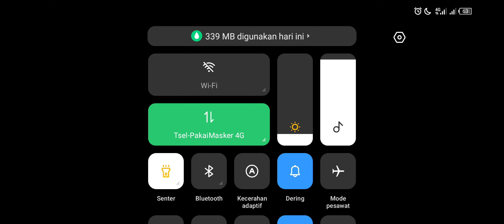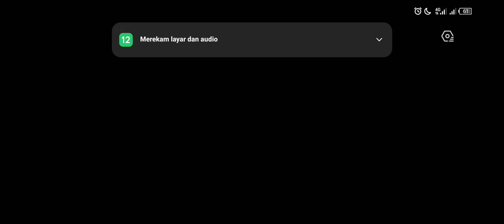CALLOFDUTY MOBILE GAMEPLAY MULTIPLAYER game 29 FR .556 - ROGUE AGENT GUNSMITH CUSTOM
CALLOFDUTY MOBILE GAMEPLAY MULTIPLAYER

CALLOFDUTY MOBILE GAMEPLAY MULTIPLAYER mode Ranked Match